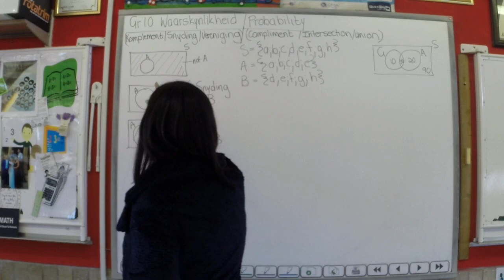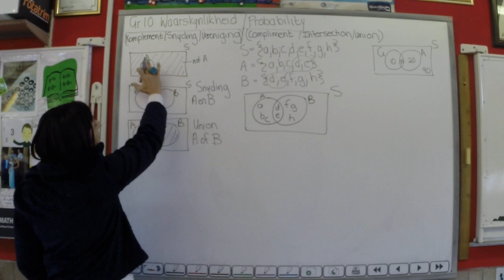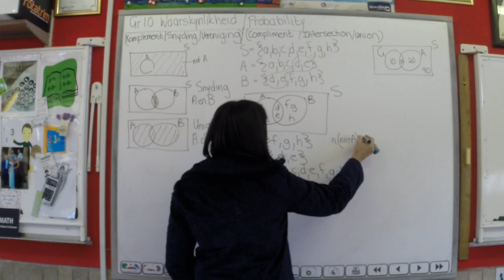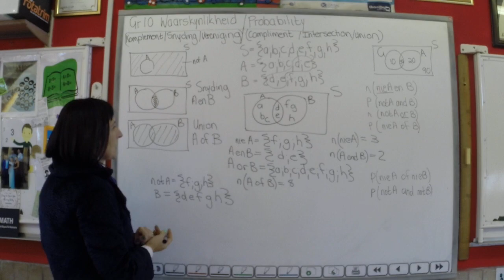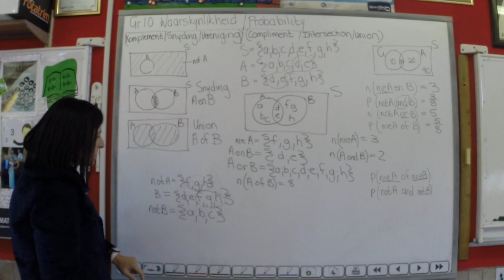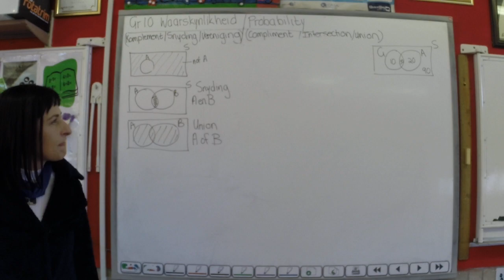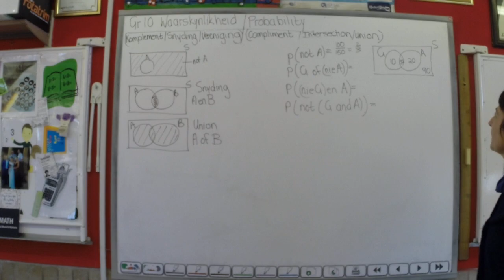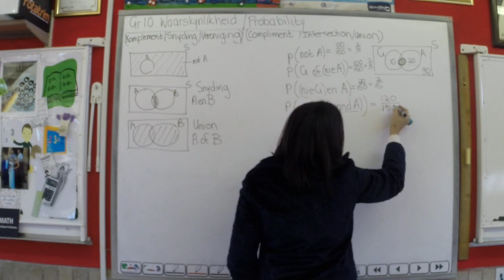Gr 10 Waarskynlikheid (komplement/snyding/vereniging) / Probability (compliment/intersection/union)